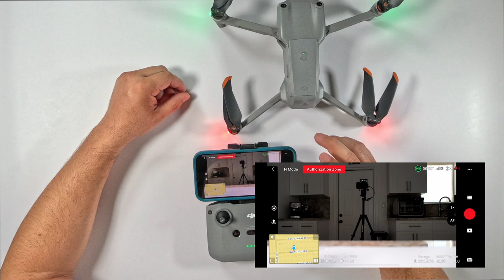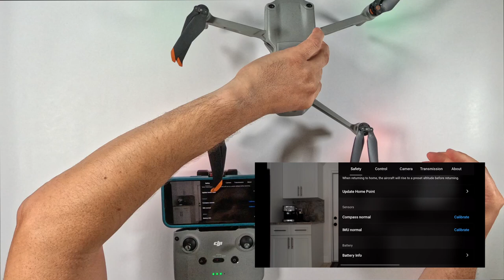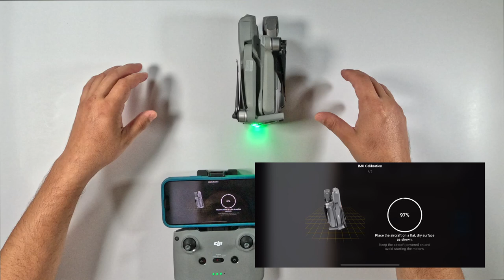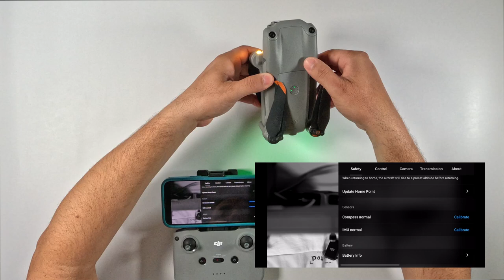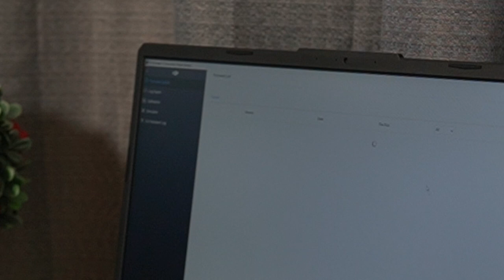Solución al Error de Conexión ESC 30085 en Drones DJI Air 2S y Otros 🚁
Descubre cómo solucionar el error de conexión ESC 30085 en tu DJI Air 2S y otros drones DJI. ¡Sigue nuestros pasos y vuelve a volar sin problemas! 🛠️

Brazo DJI Mavic Air 2S (frente derecho)
(frente izquierdo)
(trasero izquierdo)
(trasero derecho)